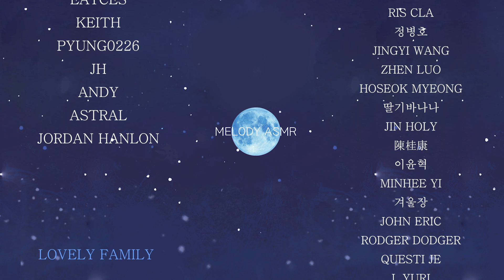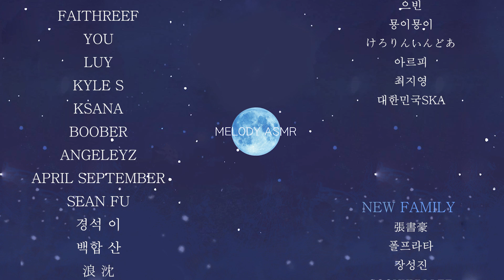ASMR Camera Brushing You To Sleep !! shush,tktk,sksk,Sleep~~~💤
★멜로디에게 선물이나 편지 보내기 ★

★라이브 스트리밍 랜덤 저녁 11시
유튜브1달에한번  트위치 2번